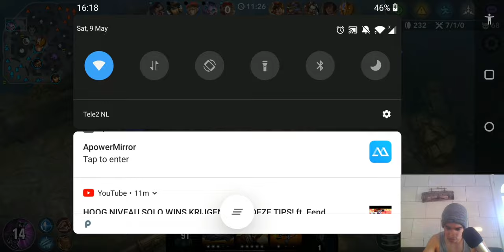CP OZO BABY!// Vainglory 5v5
Vainglory cp ozo gameplay

Hells Cutie: Bendy PenciL
Hostage
Grimsby's Tea